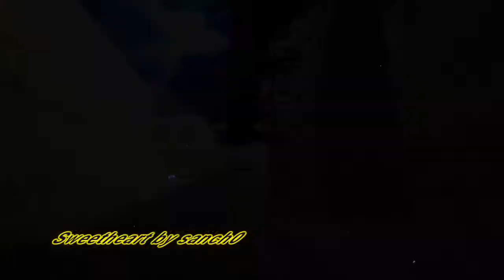Sweetheart by sanch0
How Do I Get My Clip Uploaded?

1. Upload your clip onto your channel as Public or Unlisted!

2.You Must Use Our Intro

3. Make sure your video has no music that is copyrighted, or it will not go up on this channel.

4. Send us a private message (YouTube message) with the clip attached at the bottom.

5. We will review the clip, and if we like it, we will upload it to our channel, giving you full credit.